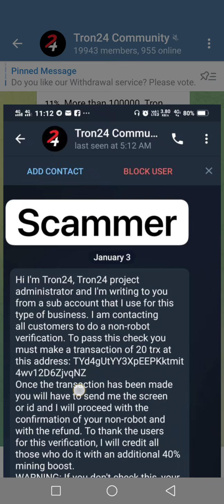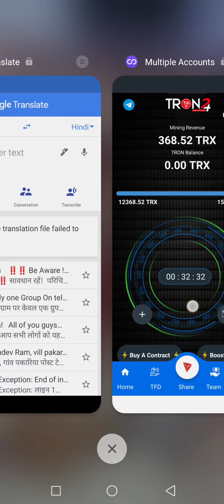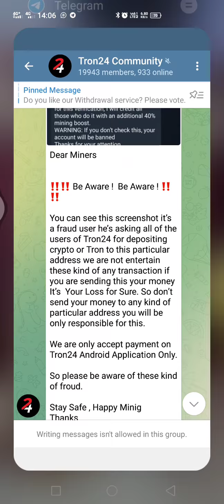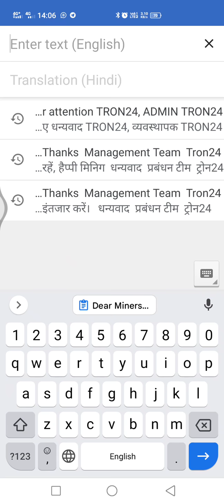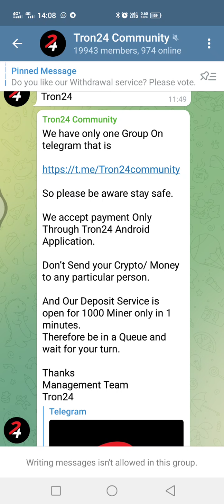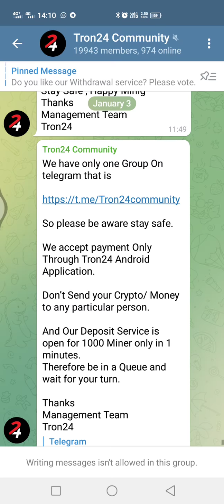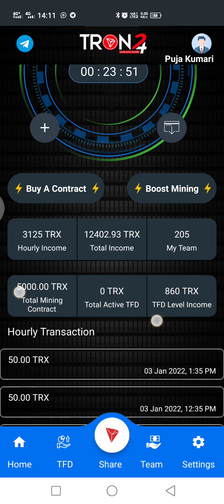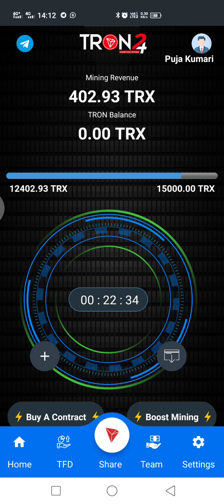Tron24 Minor be aware सावधान रहें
Deposit & Mining and Withdrawal Start करें
Hello Guys

✅ *Mobile Mining TRON-24*
*इस लिंक पर क्लिक करके* *App Download करें*👇👇

✅Tron24 Daily Zoom meeting
at 7:00 PM